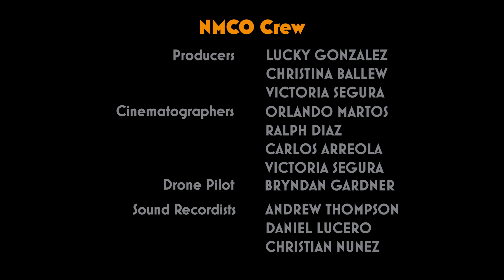Sunset Sessions | Tribes | Walking on The Moon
Don't Miss Out! Rock & Mariachi fusion band, Tribes, gives their unique take on "Walking on the Moon" by The Police.  Filmed live at the New Mexico Museum of Space History in Alamogordo, New Mexico